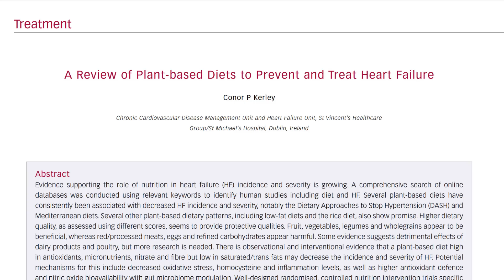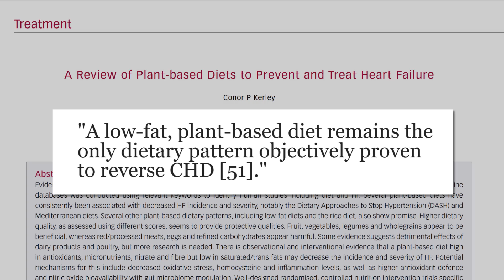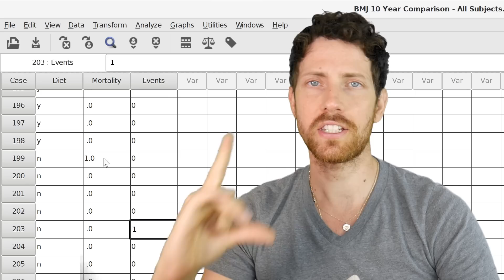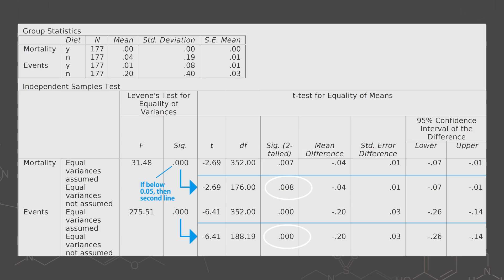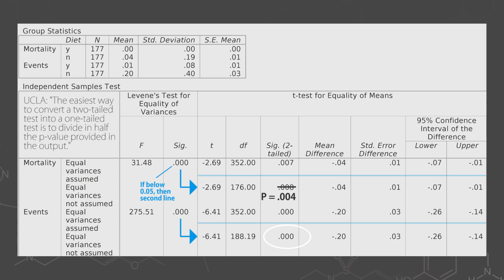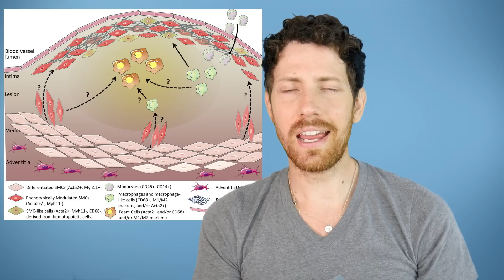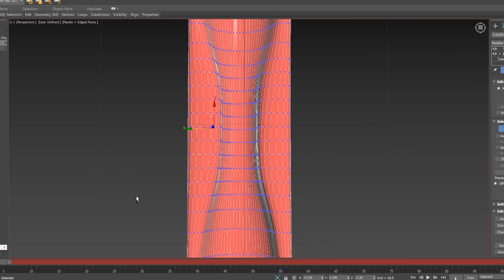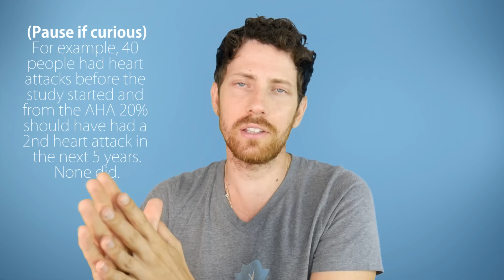A Vegan Diet Doesn't Reverse Heart Disease After All?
After years of being told that Dr. Esselstyn's heart disease trial wasn't good enough, some in the plant-based community have attacked his work as well. Time to do a statistical analysis to see if his results were remarkable or not.

"A low-fat, plant-based diet remains the only dietary pattern objectively proven to reverse CHD":